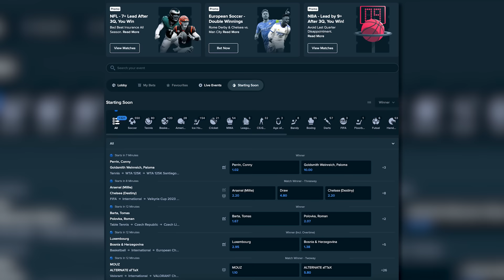Israel Adesanya Reacts to INSANE UFC 295 PPV & Responds to Alex Pereira Callout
Two Time UFC Middleweight Champion Israel 'The Last Stylebender' Adesanya reacts to the insane UFC 295 pay per view and responds to Alex Pereira's callout & post fight interview.

This weekend's fights may be over but there are still a ton of sports to get involved with on the world's leading crypto betting site, Stake.

Shot & Produced by: @DAVEBLAKAMOTO